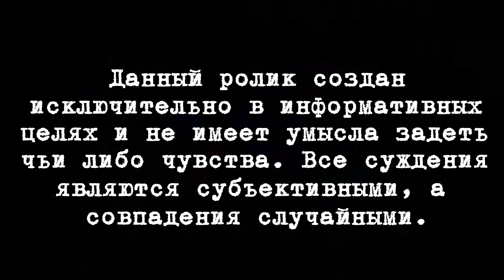Влог на карантине из глубинки (7 мая 2020) / Самоизоляция 2020